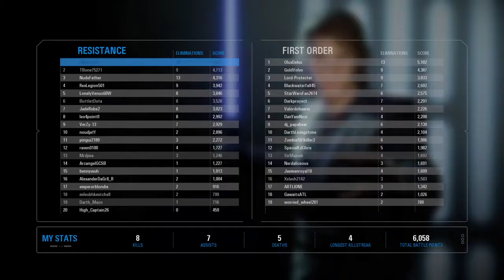Battlefront 2 | Amazing Defense | Galactic Assault